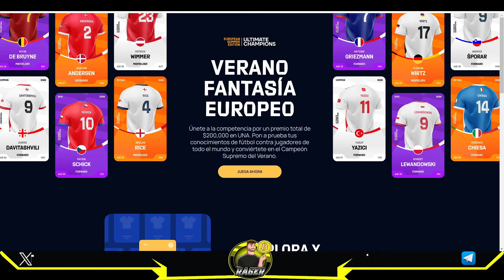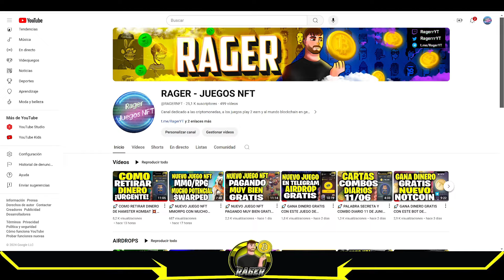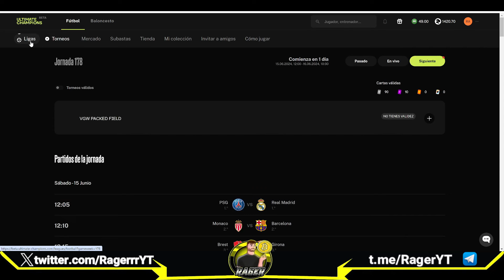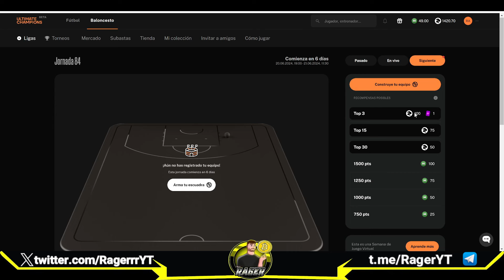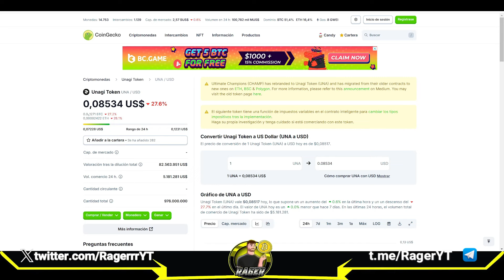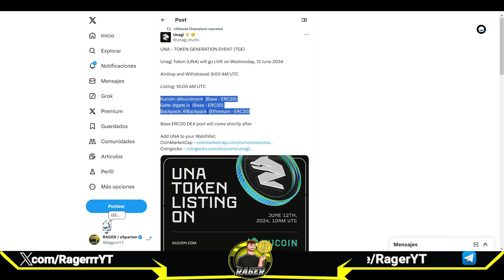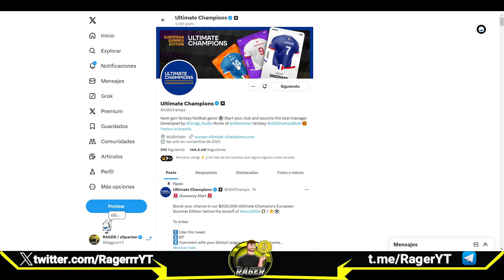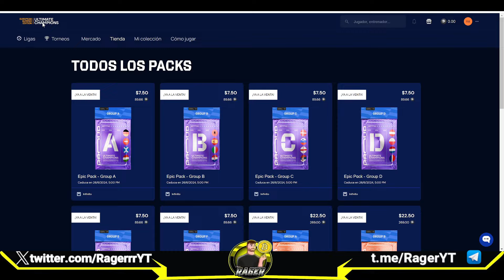🚀 GANA +30$ GRATIS CON ESTE NUEVO JUEGO NFT 💥 RETIRAR AIRDROP +120$ 💥 TUTORIAL CÓMO GENERAR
Tutorial paso a paso para ganar dinero en token de $UNA totalmente gratis con este juego NFT